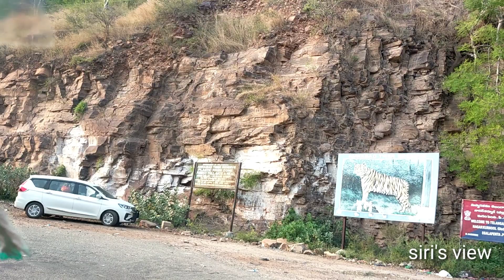Srisailam dam view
Hi friends this is siri's view

thank u